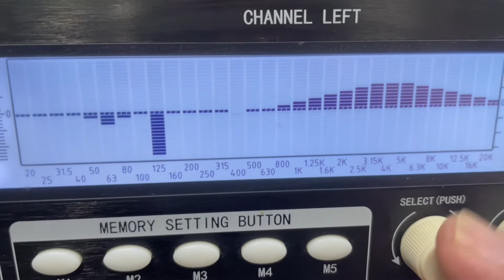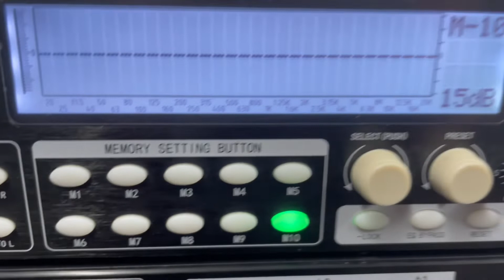BDS DEQ-231 Dual channel digital equalizer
BDS DEQ-231 雙31段
數位立體聲GEQ方案等化器

帶壓限。預設。同步。場景記憶。最大增益幅度15dB